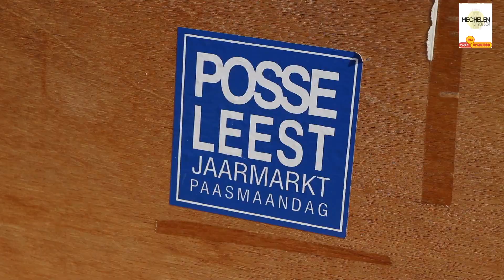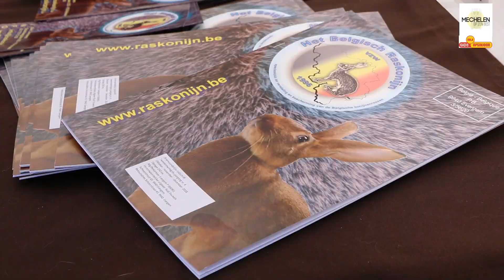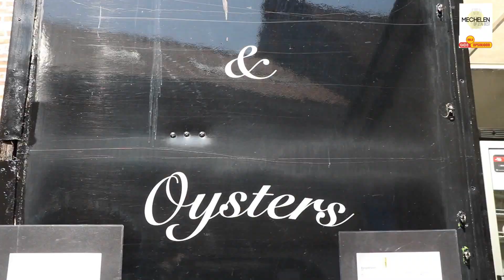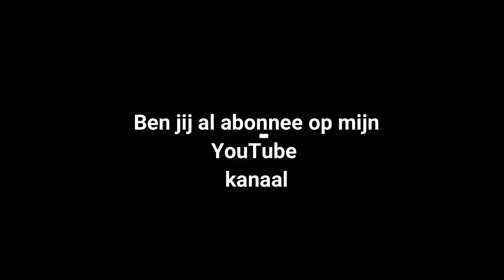28ste Posse Leest Jaarmarkt beleeft een topeditie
Posse Leest Jaarmarkt brengt 40.000 mensen samen

‘Op de koppen lopen’ en vooral veel zweten op de 28ste Posse Leest. Wat ergens in 1840 ontstaan is, is vandaag uitgegroeid tot een mega-evenement in de landelijke gemeente Leest. Op Paasmaandag kijken Mechelaars reikhalzend uit naar de jaarmarkt in de deelgemeente van Mechelen.

- DJI Mavic Mini : Nederlands - Soon English